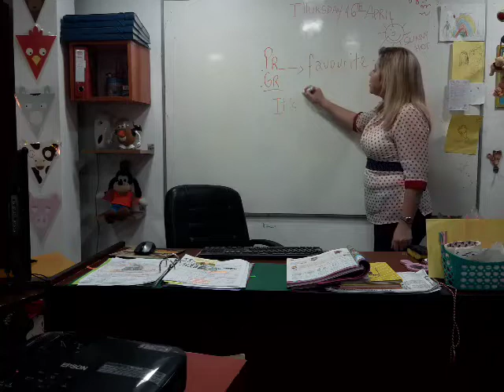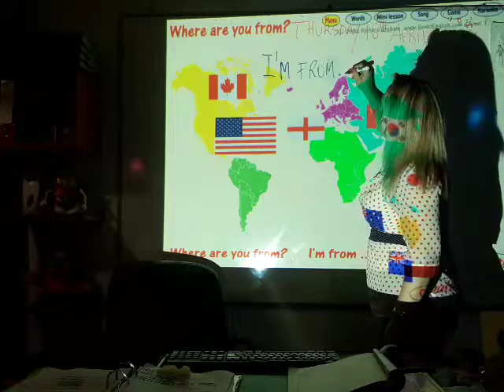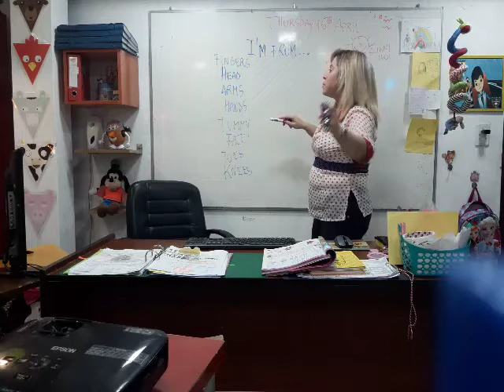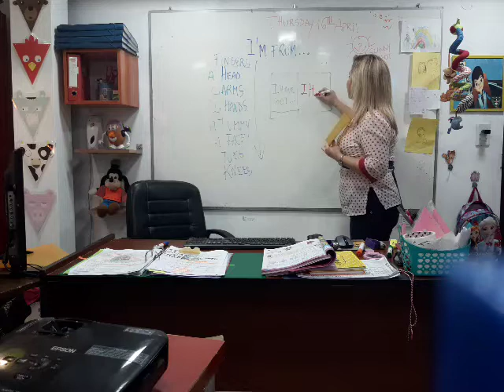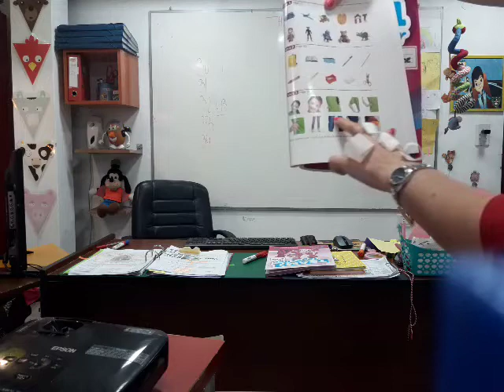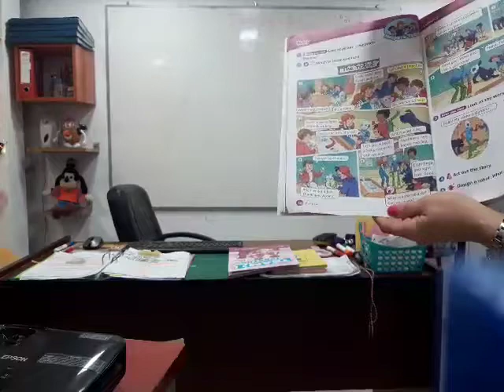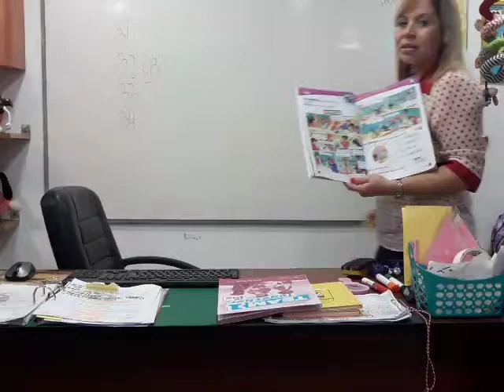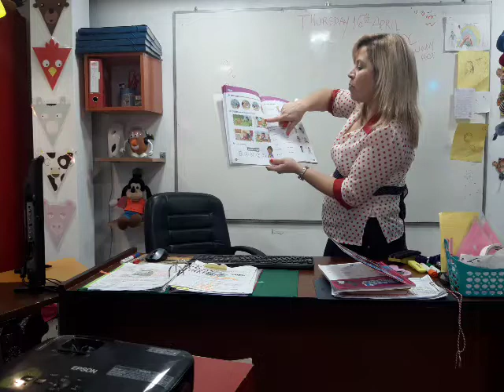VIDEO CLASE 16-04-20 1ST GRADE B